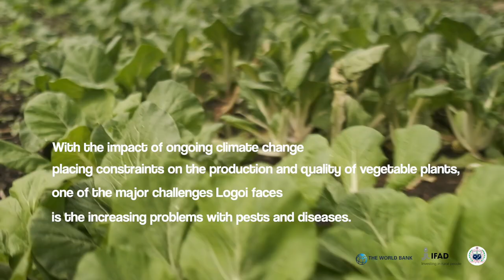Savai'i farmer Logoi Malaeulu Mariner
Meet Logoi Malaeulu Mariner and his family from Salelavalu, Savaii. The 69 year old has been farming for almost 50 years and is one of the oldest commercial farmers on the big island.

As a beneficiary of the World Bank Pacific funded SAFPROM Matching Grant Program, Logoi and his family have been able to improve productivity on the farm and increase  production of their vegetable and root crops supply to the local market.

Watch the heartwarming story of Logoi Mariner to see how this humble farmer and grandfather is building a legacy of agricultural sustainability and financial literacy to secure a healthier and more prosperous future for his grandchildren.